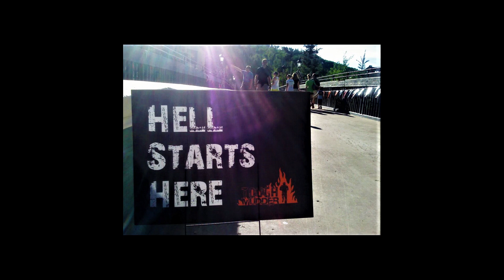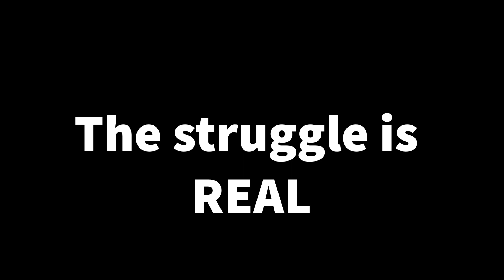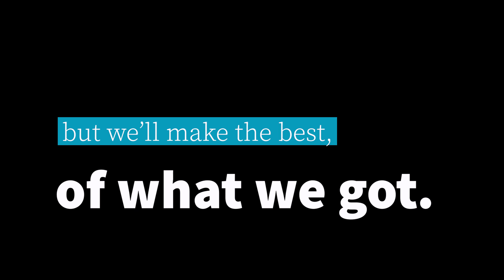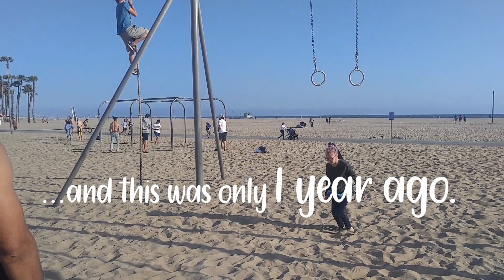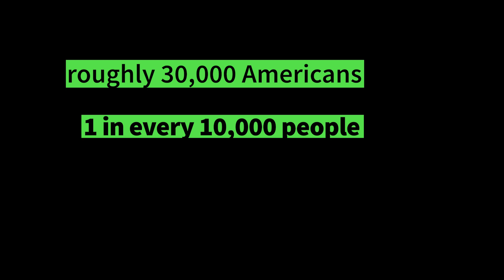Shining A Light on Juvenile Huntingtons Disease (JHD)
One of our many family stories, that I feel I must share with the world.